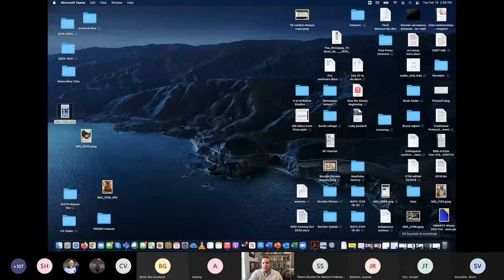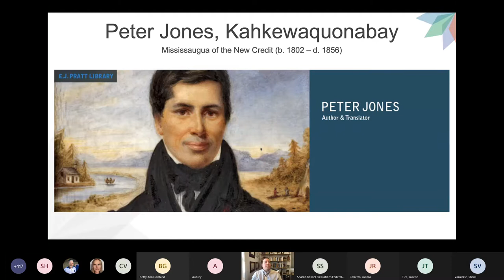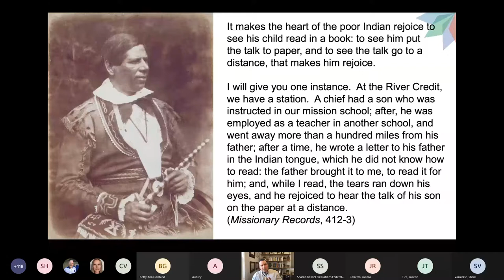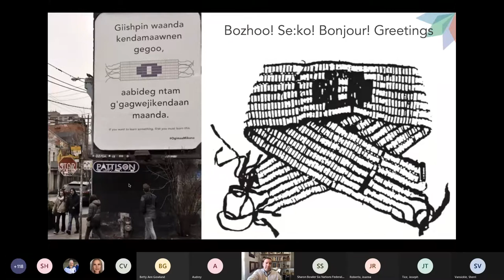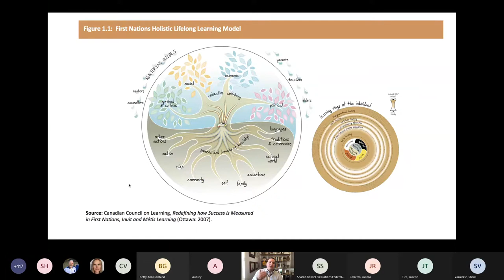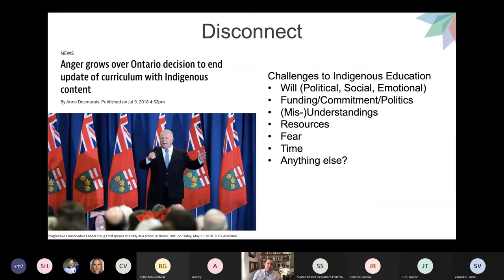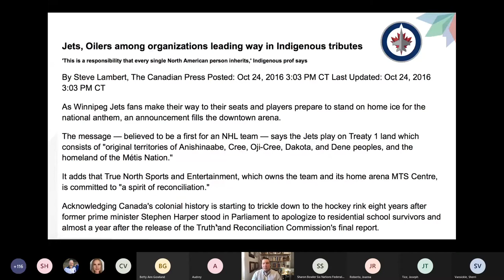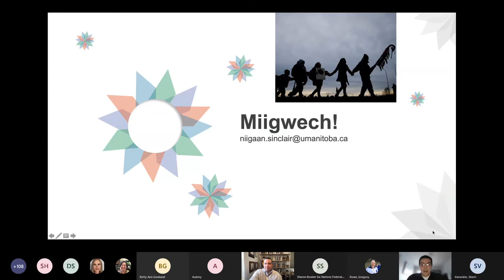Grand Erie Presents Re-envisioning Indigenous Student Success with Niigaan Sinclair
Why aren’t Indigenous students succeeding in literacy, numeracy, and other scholastic standards? The problem is how we view, grade, and
define success. In this one-hour talk, a new, practical and innovative model for what facilitates Indigenous student success will be shared.